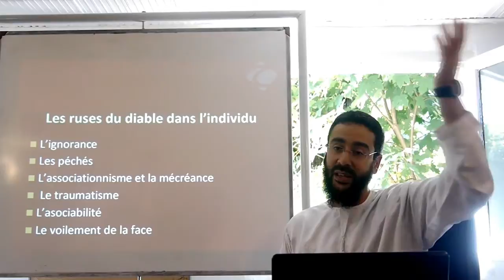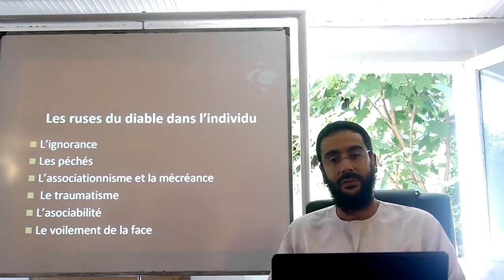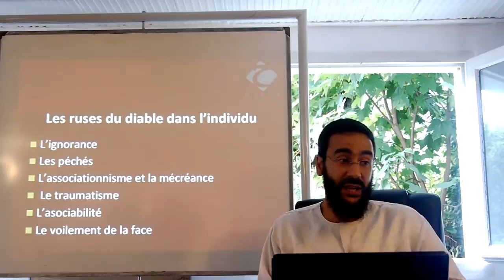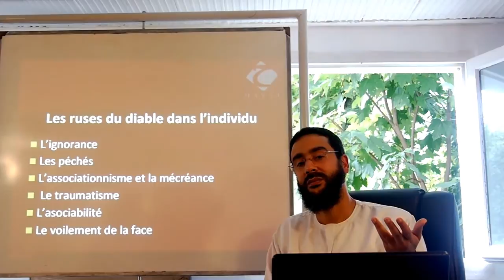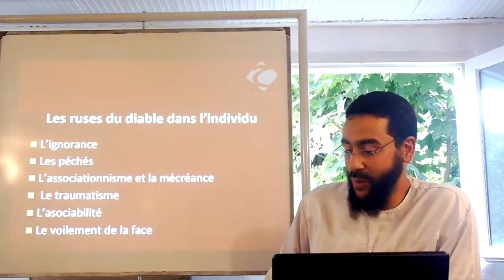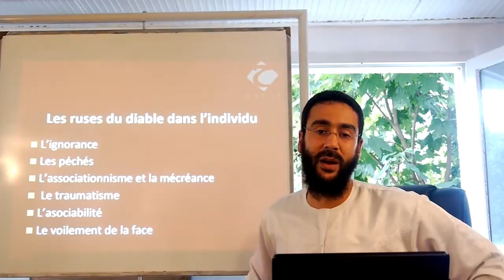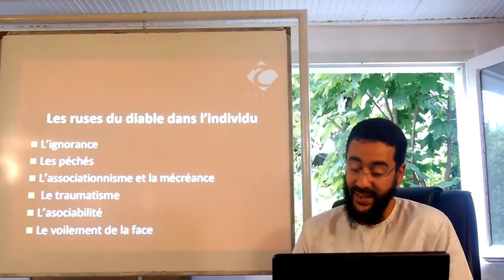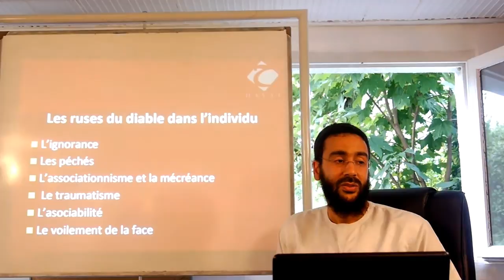Séminaire sur les ruses du diable 5/8